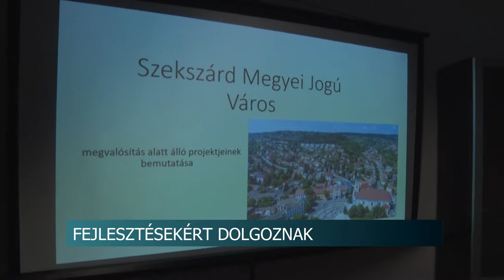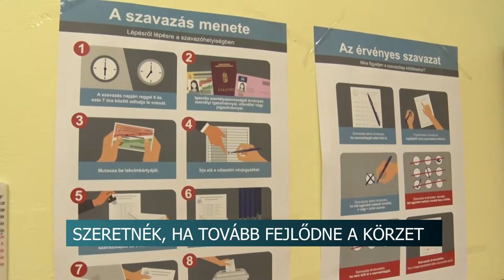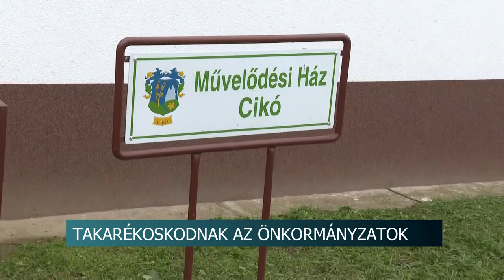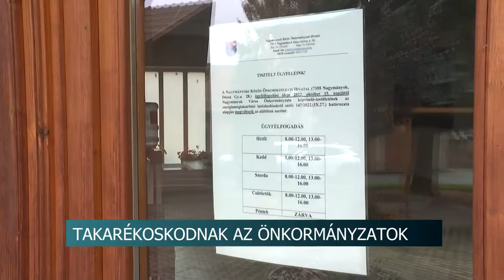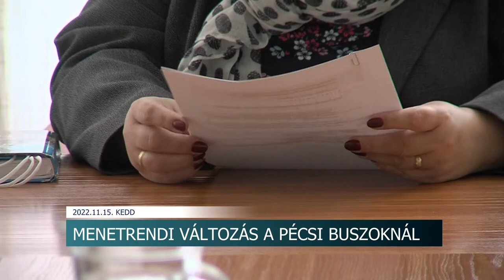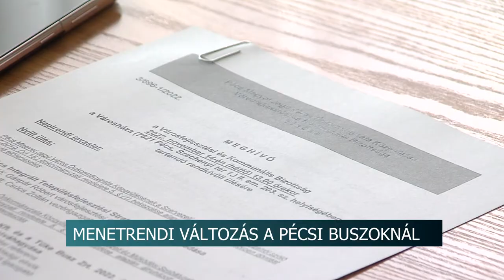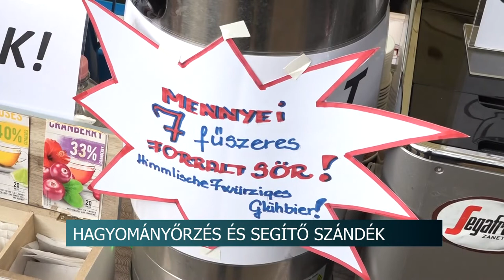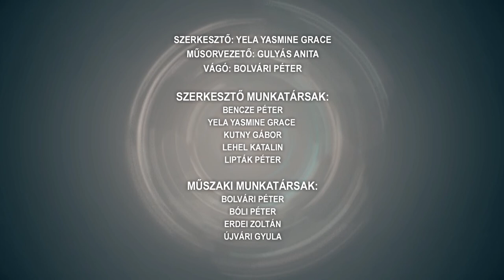Híradó - Tolnatáj TV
Szollár Zoltán nyerte az időközi választást Szekszárdon - Többen, azt szeretnék, hogy a nyertes jelölt a lakóhelyük fejlesztéséért dolgozzon
Szekszárdra látogatott a Dél-Dunántúli régió kormánybiztosa
Takarékoskodnak az önkormányzatok
Gyakorlatoztak a kutató-mentő kutyák
Bűnmegelőzési akció Tolna megyében